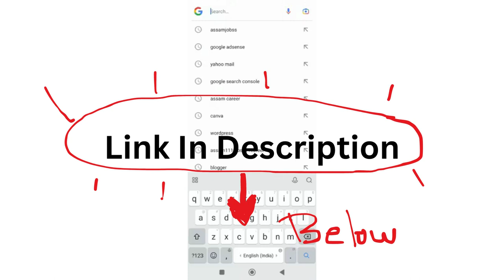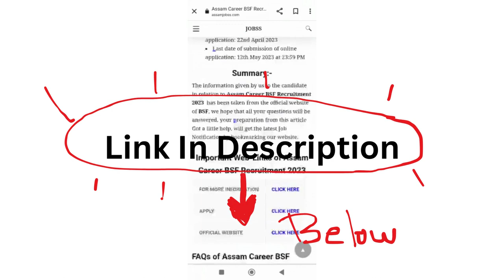Assam Career 2023 : Applications Open for Administrative Positions at Central Institute